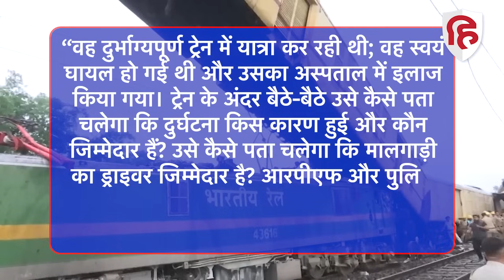West Bengal Train Accident Update: Loco Pilot के खिलाफ शिकायत पर घिरा Railway। Ashwini Vaishnaw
After the complaint sent by the 'Railway Officer' and a complaint lodged by a passenger against the loco pilot and co-loco pilot of the goods train by the GRP of Indian Railways on the Kanchenjunga train accident, a shocking revelation has been made in the case... Actually, the father of the complainant said that he did not give any such complaint...

कंचनजंगा ट्रेन हादसे पर भारतीय रेलवे की जीआरपी द्वारा मालगाड़ी के लोको पायलट और सह लोको पायलट के खिलाफ 'रेलवे अधिकारी' द्वारा भेजी गई शिकायत और एक यात्री ओर से दर्ज की गई शिकायत के बाद मामले में चौंकाने वाला खुलासा हुआ है...दरअसल शिकायतकर्ता के पिता ने बताया कि उन्होंने तो ऐसी कोई शिकायत दी ही नहीं…